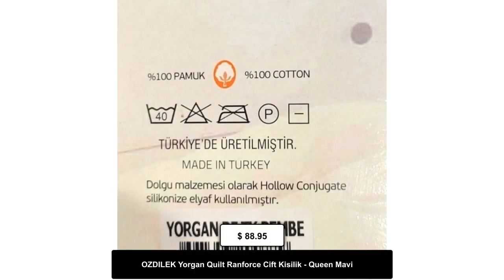OZDILEK Yorgan Quilt Ranforce Cift Kisilik - Queen Mavi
OZDILEK in the United States by Basil Grocery. In Stock in New Jersey and ready to ship all around United StatesÇift KişilikKumaş: Ranforceİç Kumaş: Boncuk SilikonAğırlık: 400 gram/m2Yıkama ve Kullanım BilgileriMakinede ve elde 40 C'de yıkanabilir.Çamaşır suyu kullanılmaz.Ütü taban sıcaklığı en çok 150 C olan ütü kullanabilir.Kuru temizleme yapılamaz.Düşük sıcaklıklarda kurutulabilir.Kullanma talimatlarına ve etiket bilgilerine dikkat ediniz.Açık ve koyu renkleri ayrı ayrı yıkayınız.Nevresim ve yastık kılıfı gibi ürünleri ters çevirerek yıkayınız.Yıkama sonrası ıslak bekletmeyiniz.Yatak örtüsü, kapitone nevresim, yorgan gibi içerisinde; vatka, elyaf vb. malzeme bulunan ürünlerin sererek kurutulması önerilir.